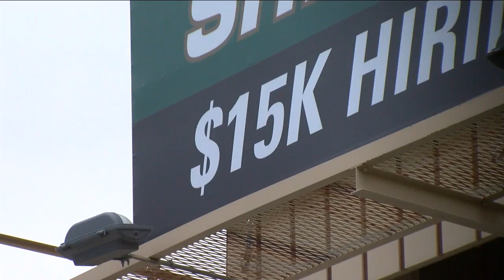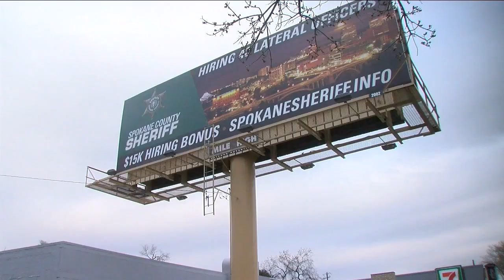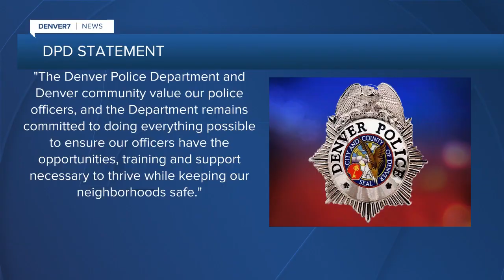Spokane County Sheriff makes statement with recruiting billboards in Denver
The corner of Colfax Avenue and Race Street seems like an unlikely place for a recruiting billboard advertising the Spokane County Sheriff's Office, but it was intentional move with the goal of making a statement.